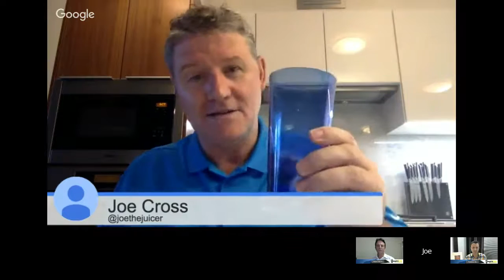InspireTalk - How to create maximum exposure and revenue growth using simple disruption methods t...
*How to create maximum exposure and revenue growth using simple disruption methods that you can use today*

Joining us on this +InspireTalk show is +Joe Cross - Australian entrepreneur, author, filmmaker, and wellness advocate.

Joe is most known for his documentary "Fat, Sick & Nearly Dead" in which he tells the story of his 60-day juice fast. He is the founder and CEO of 'Reboot with Joe', a health and lifestyle brand.

During the show, you will uncover how you can create maximum exposure and revenue growth using simple disruption methods that you can use today.

Joe will share his entrepreneurial story of success and his secrets to building massive exposure and traction online and across the globe.

Some of his impressive career achievements include:

- 2 movie features / TV documentaries ('Fat, Sick, and Nearly Dead');
- 4 best selling publications focused around wellness and health;
- 100 pounds (45kg) of weight loss by just drinking juice for 60 days
- 130,000 followers on Twitter
- 800,000+ 'likes' on Facebook
- 1.4 Million views on Youtube for a single movie trailer

Hosting the program will be InspireTalk hosts +Federico Re  and +Stuart Harris

Join us for this exciting event because you will definitely and emphatically come away with powerful insights of your own and ones you can apply today.

Quickly click the “Yes” I’m coming button and diarise to make sure you will be on time and you don’t want to miss this hangout.

InspireTalk Hosts are:
+Federico Re
+Ranil Rajapaksha
+Laura Huxley
+Stuart Harris